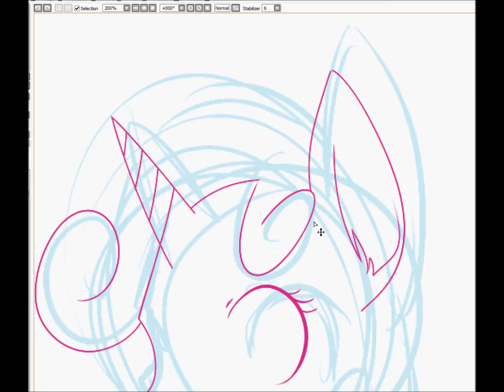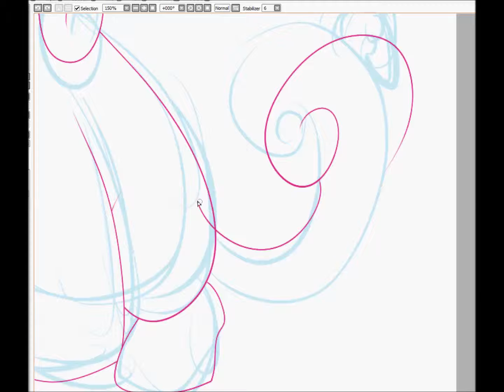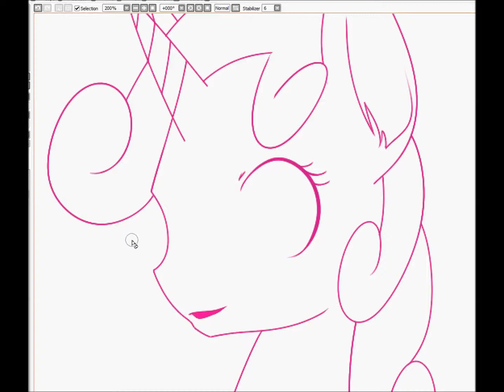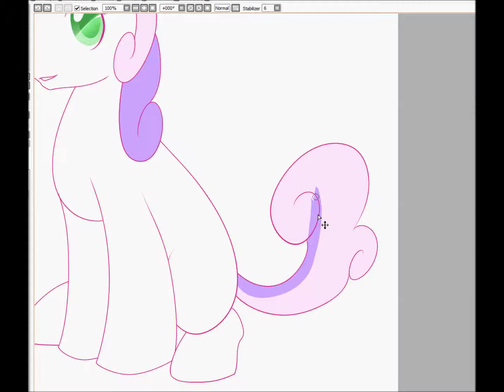Sweetiebelle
Song: World Reflection by CV03/Luka Megurine